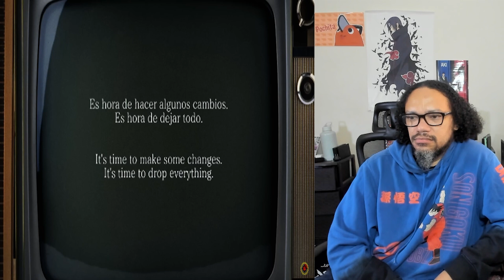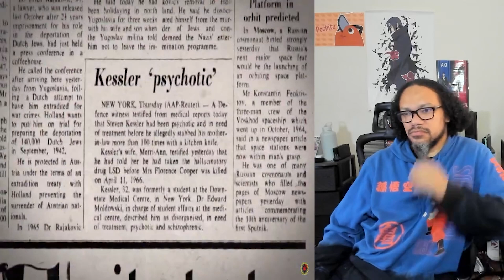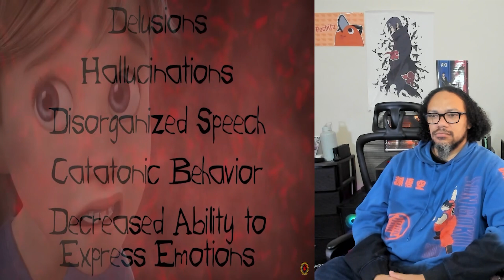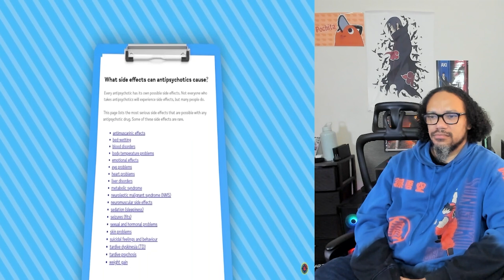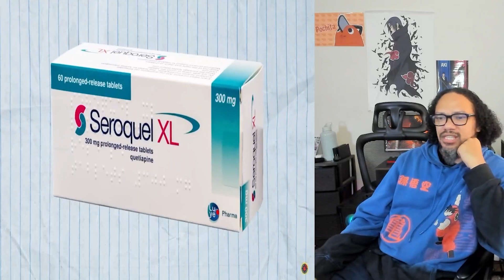REACTION: Film Theory: The Inside Out Analog Horror Gets DARK...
If you or someone you know is in danger or needs support for suicide or self-harm, please get in touch with local emergency services for help.

Below are additional helpline resources to talk with someone:

United States or dial 988.

United Kingdom or dial 116 123.

If you are depressed, having thoughts of suicide, self-harming, or experiencing an eating disorder, know there is help and you’re not alone.
Last month, YouTuber L30-K72 posted "Traumatized - Inside Out Tapes Vol. 1" and we thought the concept was so incredibly original. An analog horror tape about Inside Out... like what?! So today we're diving into the darkness of this video series and what it means. Be warned, this video is dark.

Watch the original video from ‪@L30-K72‬ ►    • TRAUMATIZED - Inside Out Tapes Vol. 1